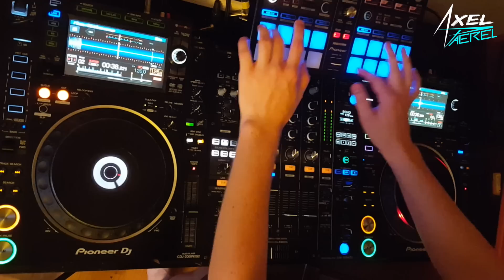Axel Paerel on Pioneer DDJ-SP1 "Good Life Jam" performance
Back to th 90's with Innercity "Good Life"